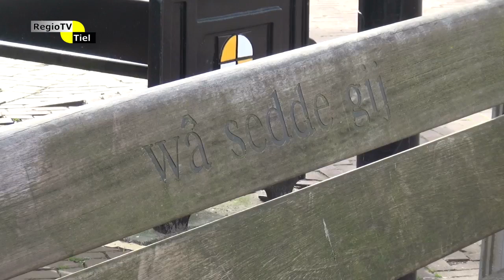StadsTV Tiel Actueel - Nieuwe lampenkap voor kunstwerk Hannes